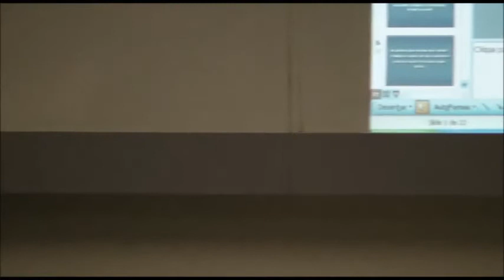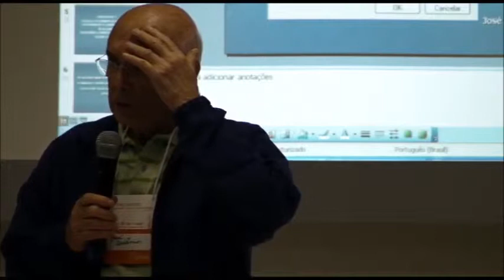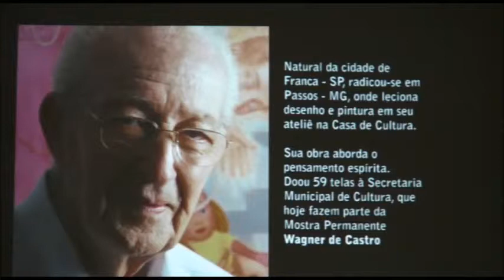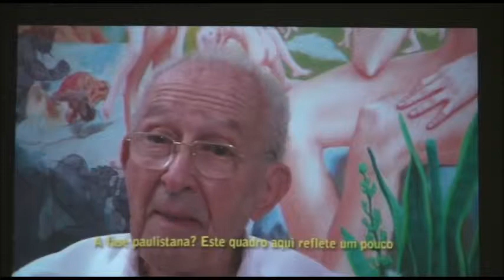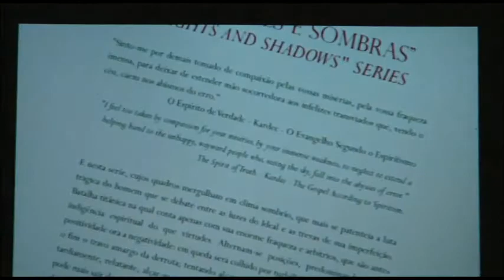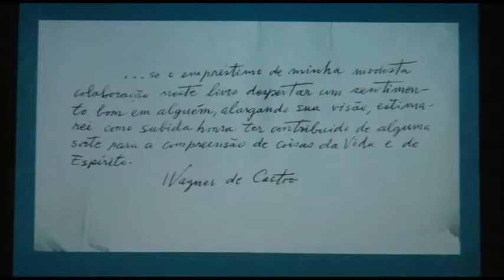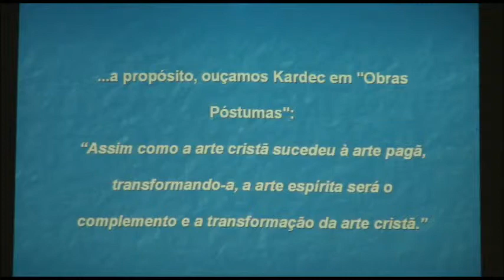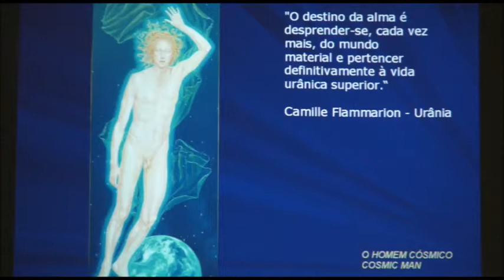A Arte de Wagner de Castro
Apresentação "A Arte de Wagner de Castro" feita por José Ascanio de Andrade no II Encontro Caminhos para o Espiritismo em 29 de maio de 2010.